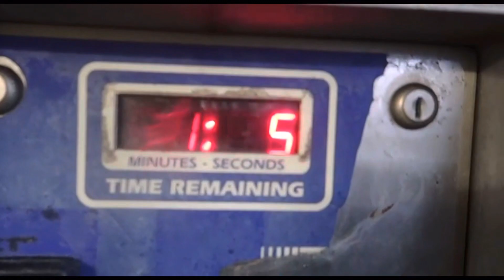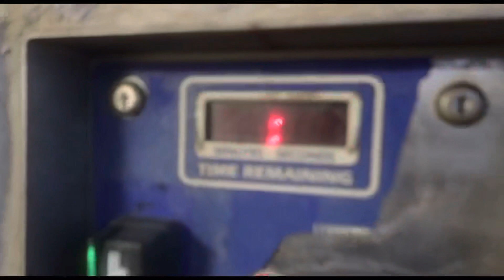Another day with the e90 car bmw shortvideo #2023